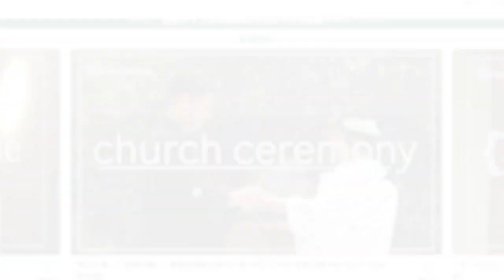【大阪府】AKARENGA WEDDING「ファーストバイト」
この式場のお得なフェアを申し込むにはこちら↓
（大阪府での結婚式
AKARENGA WEDDING

卒花結婚式レポ動画 "結婚式のいちにち”【東京都 ANAインターコンチネンタルホテル東京 編】
結婚式で後悔するカップルをゼロにする
先輩カップル達のリアルな結婚式動画が見られるメディア
Real Wedddings（リアルウエディングス）